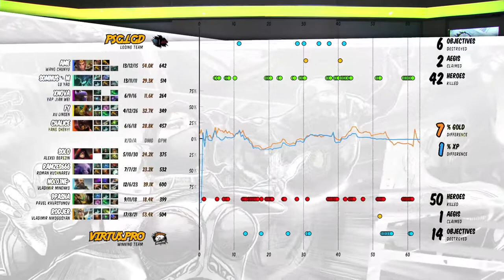RAMZES reaction to Rodjer's Ultra Kill play